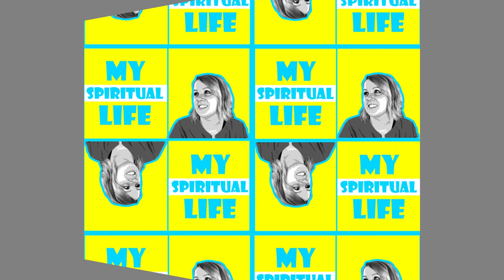Christian Cult | La Luz del Mundo Overview | The Light of The World | Ex-LLDM Member Speaks Out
CHRISITAN CULT | La Luz del Mundo Overview | The Light of The World

This video specifically is an overview of the christian cult La Luz del Mundo. We have other videos in this series that you can find via these links:

AJ's Personal Story | Leaving LLDM
(COMING SOON)

In this amazing video I am interviewing AJ who once was a member of La Luz del Mundo (translated to ‘The Light of the World’), a christain cult in Mexico. He speaks out about the religion and their current leader Naason Joaquin Garcia and his ARREST for 26 different charges of TERRIBLE things (r*pe, child p*rn, s*x trafficking, etc!).

I am really looking forward to posting several videos diving deep into this religion, into Naason’s arrest and into AJ’s personal story. I will post all of those links here as the videos become available.

Huge thanks to AJ for shedding light on this religion. What you are doing is brave and will help a lot of people. Check out some links below that AJ provided with us for some great resources for those interested in learning more or getting support after leaving LLDM.

NEWSLETTER:
Sign up for the My Spiritual Life Newsletter to keep up with our content and ex-faith community! When you sign up you will get a FREE copy of my Be Your Own Liahona Worksheet to help you more easily navigate decision making after a faith crisis.

*Your donations help us to cover the cost of equipment and software needed to create these awesome videos. Thank you for your consideration!*